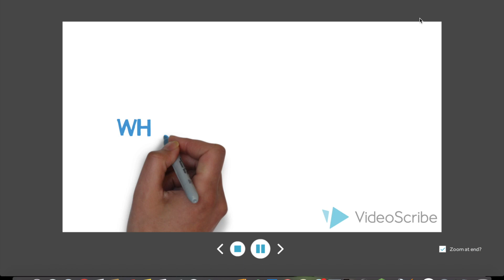What is Robotic Nation?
This is what Robotic Nation is all about!